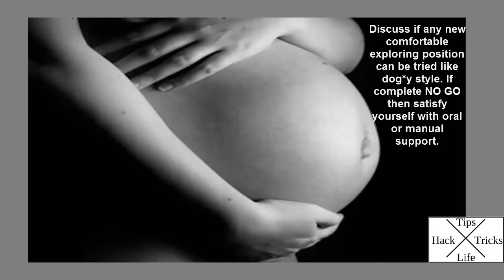Top Regular Sexual Problems and tips to overcome || Tips & Tricks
This tips & tricks video shows basic issues related with Top Regular Sexual problems (New Relationships VS Long-Term Relationships) and relationship tips (or even dating tips) to overcome, which means provide support on relationships help (on sexual health but not on phone sex) to increase love spell(lifehacks). It helps to understand the regular sexual problems (not sex lines but 'love you' issues) in life for both men sex & women sex; finally how stress, pain, pregnancy, kids, alcohol & missing passion can create Regular Sexual problems and allow tips to overcome all through proper relationships help (lifehacks) free love spells that work immediately.

If you follow these basic (free psychic) tips it will allow to enjoy life with sexual enhancement. You can enjoy these natural sexual enhancer(acts) to avoid prescribed sexual enhancer even, at least try these.

Regular sex problem due to sexual dysfunction (erectile dysfunction in some cases), sexual disorder, alcohol, sex during pregnancy is noticed here. Given tips will make your happy marriage life or will solve unhappy relationship problems. You will also know how to please your man or how to please your woman with this tips & tricks video with playmate tips. Love with passion, have a happy problem free life. (We don't offer treatment for erectile dysfunction)